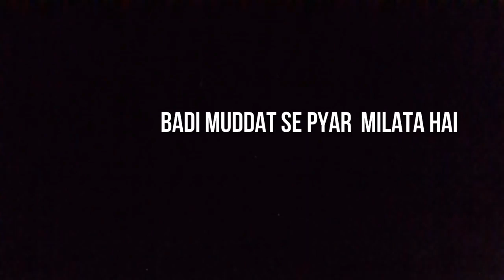••••••••{Hindi album bappa} ••••••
Bappa •••||raj mondal ||